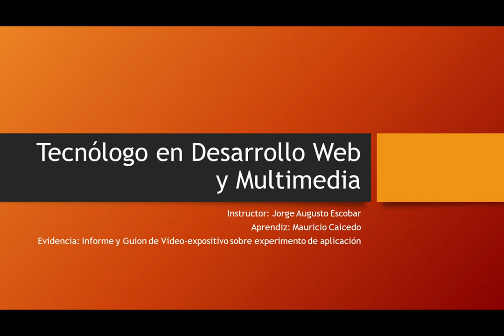Video expositivo sobre experimento de aplicación - Primer Ley de Newton